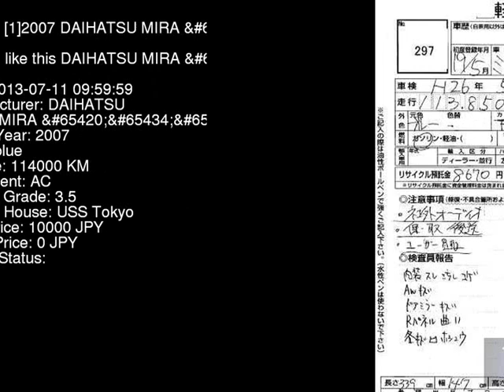2007 DAIHATSU MIRA L L650S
the Authority on JDMs since 2007!  . Details on this car from auction in Japan